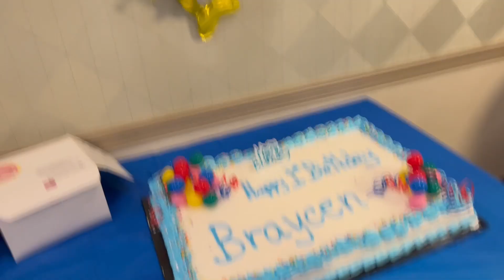He's official ONE years old!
It's Braycen's first birthday and we celebrated with all our family and friends! See if he successfully smashes his first birthday cake!